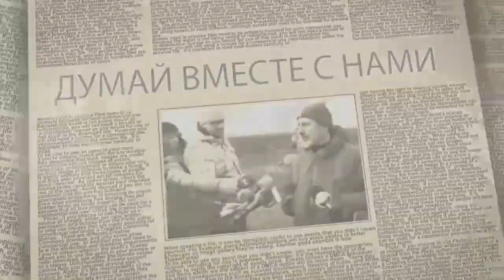Еврейский анекдот про девушку у доктора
Несколько замечательных и очень смешных еврейских анекдотов в исполнении участников Всемирного Чемпионата Еврейского Юмора – Марка Котлярского и Сэма Заславского.